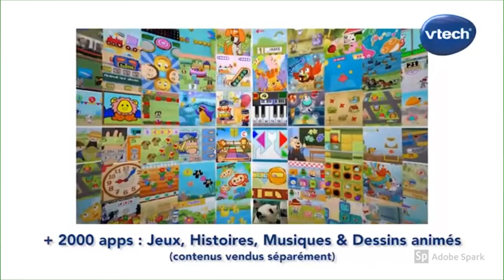VTech KidiBuzz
If you want to buy in Amazon United States please refer to use the link: https

If you want to buy in Amazon United Kingdom please refer to use the

If you want to buy in Amazon Deutschland please refer to use the

VTech KidiBuzz and Kidicom  is available now in Amazon.

* Kids can send texts, voice messages, photos, drawings and animated stickers over Wi-Fi to their parents or an approved list of contacts and practice safe online interactions.
* Preloaded with more than 40 learning games that feature math, spelling, science, problem solving, music and more for fun and learning on the go.
* This multimedia device includes a 180 degree rotating camera for taking pictures, selfies and videos so kids can explore their creativity and also lets them listen to music and watch their favorite videos online.
* Kid-safe web browser blocks access to inappropriate content and let kids safely check out popular websites approved by learning experts.
* Compact design is kid-tough with bumpers and a shatter-safe screen so active kids can take it everywhere.8GB Memory,5” Touch Screen

Connect, share and play with KidiBuzz™ the hand-held smart device for kids! Send texts, photos, drawings and animated stickers over Wi-Fi to mom, dad and a parent-approved contact list using the KidiConnect™ app. They can also push the talk button and send quick voice messages. Check out popular pre-approved websites through the kid-safe web browser or download popular Android™ apps. It's also a multimedia player for listening to music and watching favorite videos online. Kids can explore silly stamps, frames and photo effects and use them to capture fun pictures and selfies or make their own videos with the 180 degree rotating camera. KidiBuzz™ is preloaded with more than 40 exciting learning games and awesome apps. Perfect for kids on the go, its bumpers and shatter-safe screen let them take it anywhere. The KidiBuzz™ smart device is made for fun, and made for kids!